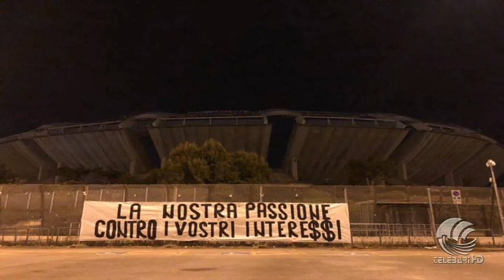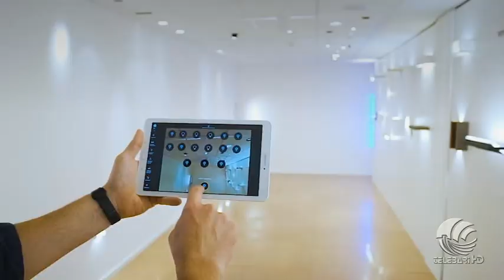TB Sport 22 04 21